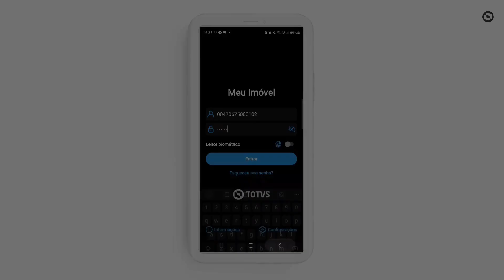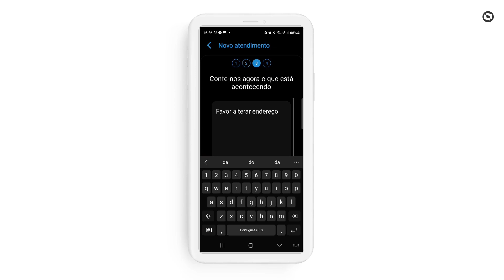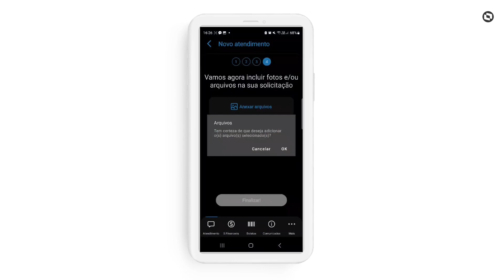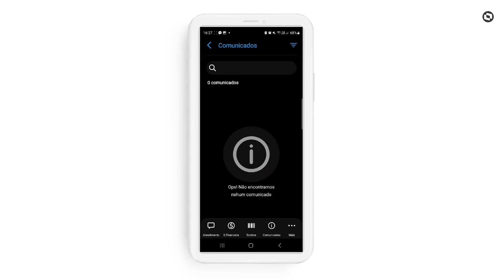Demo 1 Minuto | Meu Imóvel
Descubra em um minuto tudo que o app Meu Imóvel pode fazer! Com ele, você consegue ter mais autonomia na gestão do imóvel, melhorando o relacionamento entre cliente e incorporadora. Confira as atualizações do app, que garantem uma experiência ainda mais eficiente e segura, com tudo que você precisa na palma da sua mão.